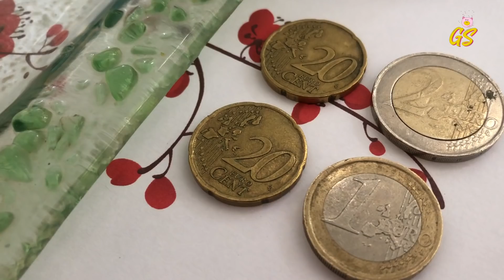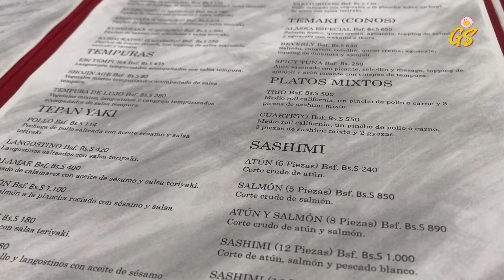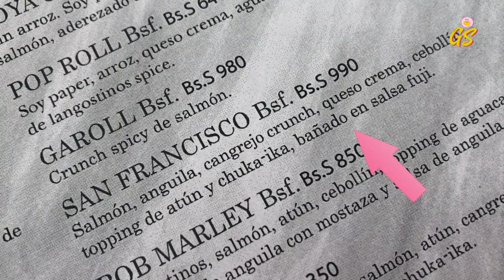SUSHI de LUJO en VENEZUELA por 25 EUROS | GLADYS SEARA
En este video visitamos un restaurante de moda en Caracas y degustamos dos entradas: un poke bowl y un maguro; y probamos tres sushi principales: Explosion, San Francisco  y Cuatro Sabores. Todo por 25 euros.

Gladys.

Soy periodista y locutora venezolana. Vivo en Caracas y en este canal quiero compartir contigo mi punto de vista de las sociedades que conozco, su gastronomía, transporte, cultura, creencias y costumbres.¿Pasamos un MomentoGordelio?